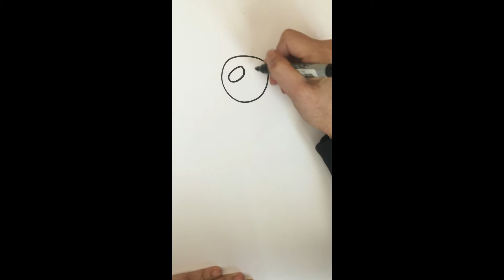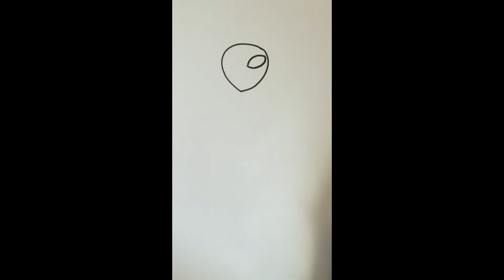¿Cómo se dibujan personajes de halloween?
How to draw Jack and Sally?
Let's draw Jack and Sally

Vamos a dibujar a Jack y Sally